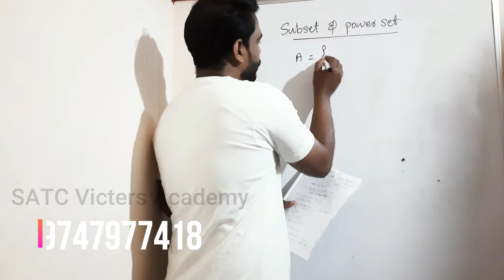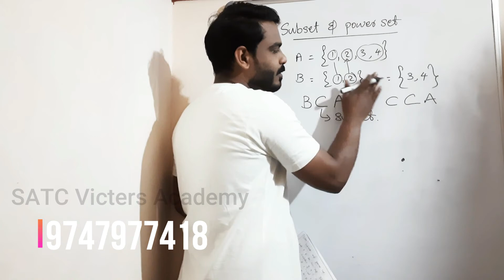Class 11 Sets Maths Subset, Power set Part 6 (2021-2022)-New - English & Malayalam Preview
Hello Friends Welcome to SATC Victers Academy
Let A, B are two sets such that every members of A is a member of B, Then A is called the subset of B.
This is a sample video of 27 minute video tutorial
To Join online Whatsaap 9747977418
Installment Scheme Available
You can pay in 4 Installments with 2000/- per emi
Contact Now
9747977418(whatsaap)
CBSE /KERALA STATE Class 11 Math Sets |Class 11 NCERT chapter 1 | Sets | Online Course Class 11 Sets | Sets Complete Chapter series |
Class 11 Sets Maths Subset, Power set Part 6